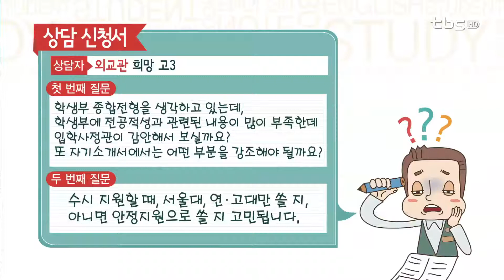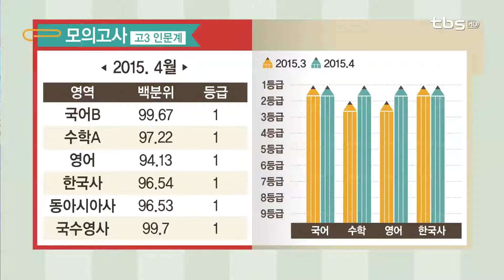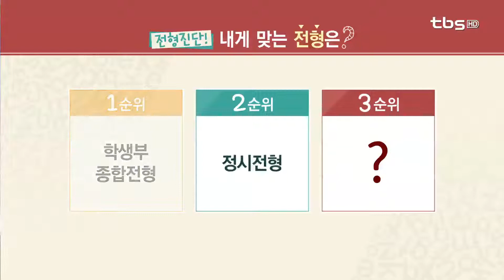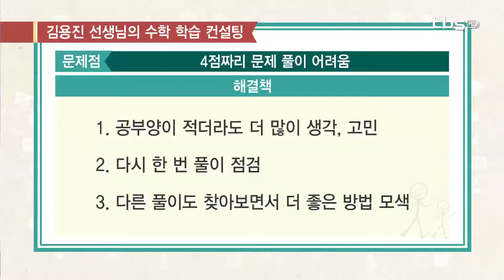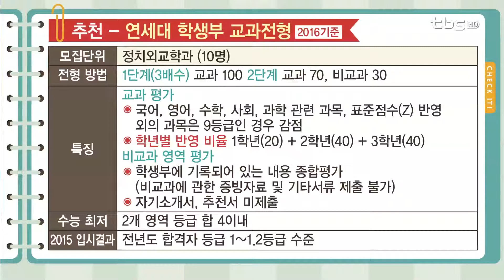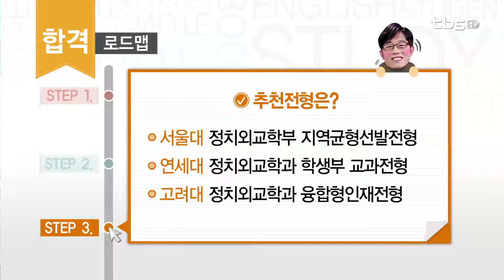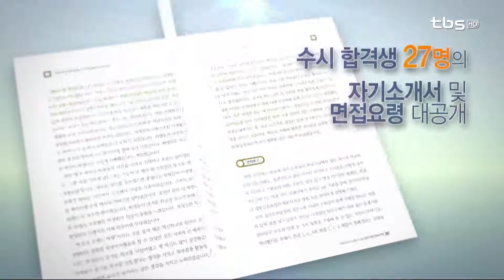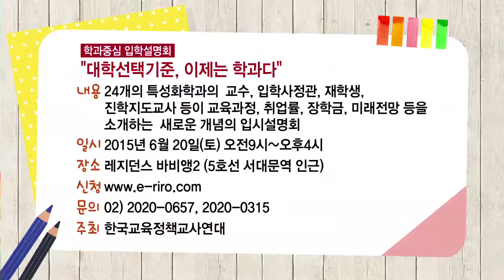기적의 TV 상담받고 대학가자_20150602 고1,2 상담 - 서울대 정치외교학과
출연
전경원 선생님 - 결정적 코치, 하나고 진학담당 교사
김용진 선생님 - 동국대여자부속고등학교 교사

내용
3교시 - 자연계 고2
1지망 - 서울대 화학생물공학부 지역균형
2지망 - 가톨릭대 의예과 학교장 추천전형